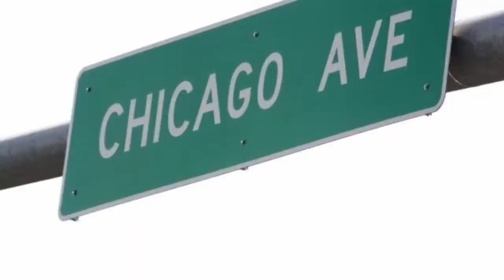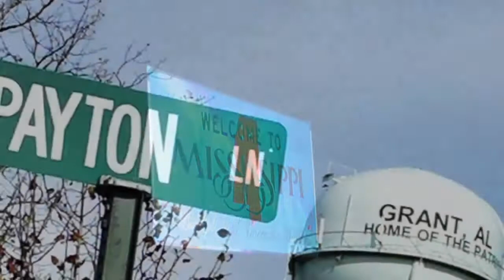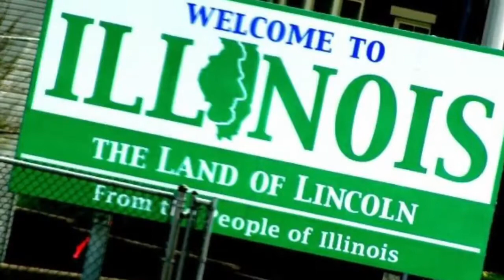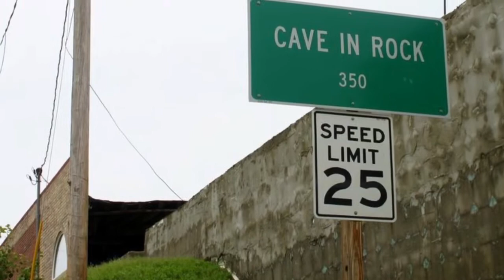The Journey Is Half of the Adventure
Life is a Highway by Rascal Flatts